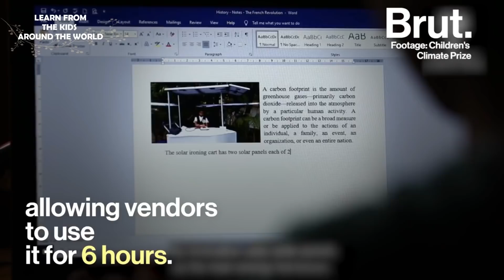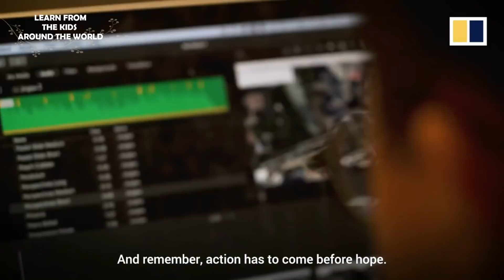LEARN FROM THE KIDS AROUND THE WORLD | Inspirational Video | Sri Prakash Vidyaniketan, Visakhapatnam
Vinisha Umashankar, a 14-year-old studying in 9th grade at a private school in Tiruvannamalai, has won the prestigious Children's Climate Prize for designing a mobile ironing cart using solar panels to power a steam iron box rather than conventional charcoal.

Lance Lau, a 11-year-old Hong Kong teenager cares about the impact of climate crisis and has been proactive in taking action to raise public awareness. Greenpeace has interviewed Lance last month on his activist journey and would like to invite him to further share with us now on how he walks the talk in fighting climate emergency.